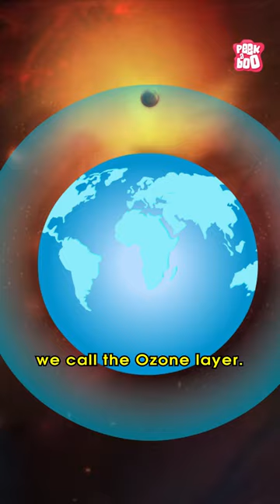The Protective Shield of Earth - The Ozone Layer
The ozone layer sits in the stratosphere between 15 km and 30 km above the earth and shields us and other living things from the sun's harmful ultraviolet radiation. Ozone layer depletion could have serious effects on human health and the environment.